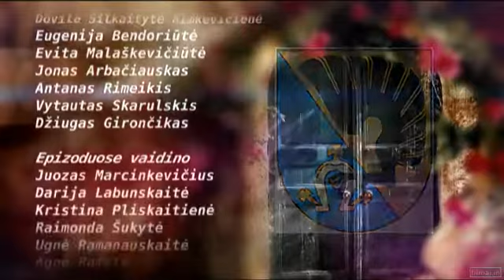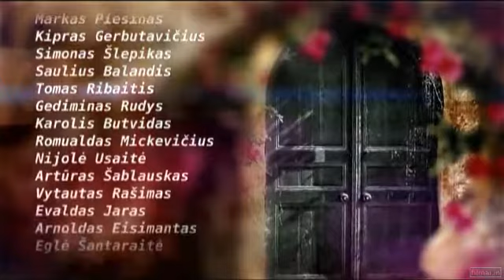Be namų | 1 sezonas 10 serija 3/3 dalis